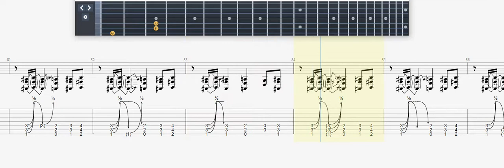Korn Chi GUITAR 1 TAB